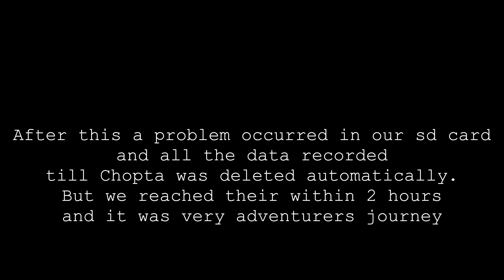WHY NOT TO USE GOOGLE MAPS IN MOUNTAINS ⎜TATA HARRIER⎜IN HINDI ⎜ seek with sagar @Karan verma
!! Don't use google maps in mountains !!

CHOPTA is famous for its beautiful and spiritual trek that is Tungnath Mahadev trek which is very popular among tourist and Chopta is very remote area located in between forest area in high altitude mountains utrakhand.

DEHRADUN to CHOPTA - we went Chopta from Dehradun by our car Tata harrier and after crossing Rudraprayag we lost our way because the directions for Chopta Tungnath which was shown by google maps were wrong.. actually there are two Chopta in Uttarakhand and that's why this much confusion is their..